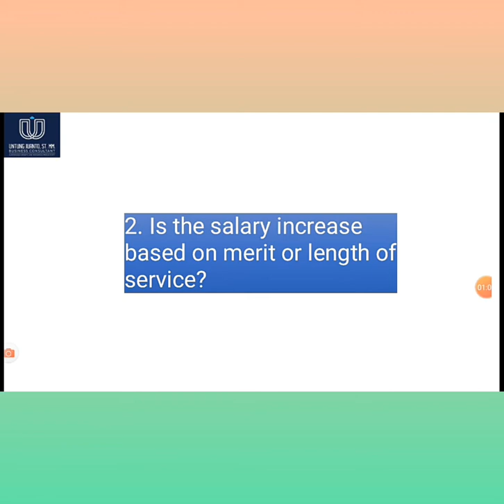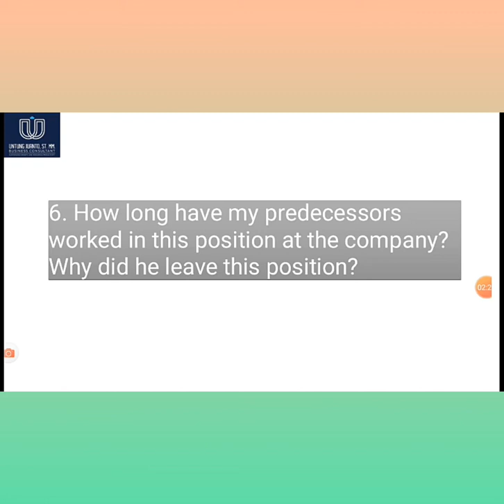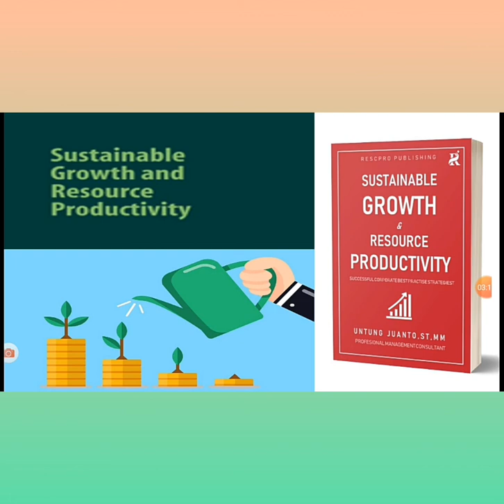PERTANYAAN SMART KANDIDAT KEPADA USER AGAR DITERIMA KERJA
PERTANYAAN SMART KANDIDAT KEPADA RECRUITER AGAR DITERIMA KERJA

Ketika pewawancara mengakhiri wawancara dengan kalimat ‘Apakah ada yang ingin ditanyakan?’, manfaatkan kesempatan tersebut untuk menanyakan segala informasi lainnya yang ingin kamu ketahui tentang perusahaan tersebut. Mempersiapkan beberapa pertanyaan untuk rekruter tidak hanya menunjukkan minat kamu untuk bekerja di perusahaan tersebut, namun juga membantumu dalam menilai apakah pekerjaan yang ditawarkan memang tepat untuk diri kamu. Ini juga merupakan kesempatanmu untuk lebih menonjolkan keterampilan dan bakat yang kamu miliki yang penting untuk posisi terkait.